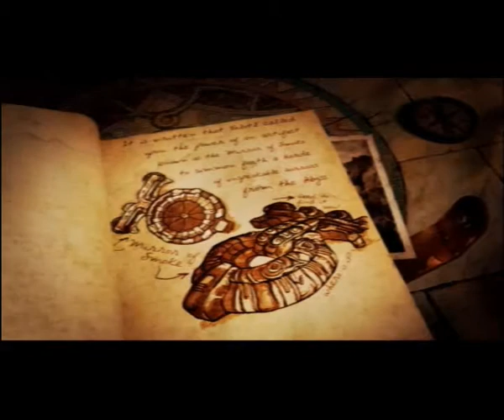Lara Croft and the Guardian of Light Walktrough Temple of Light P.1 (NO SECRETS)